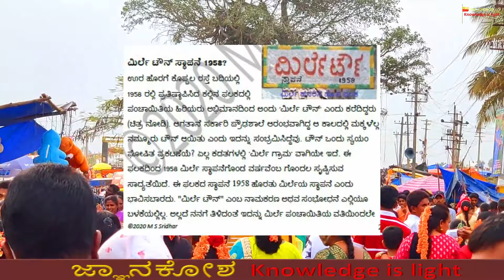ಮಿರ್ಲೆ ಹುಣಸಮ್ಮ ಜಾತ್ರೆ |Mirle hunasamma jatre |Mirle history |Mithila |ಸೀತ ಮಾತೆಯ ದಕ್ಷಿಣ ಭಾರತದ ತವರು